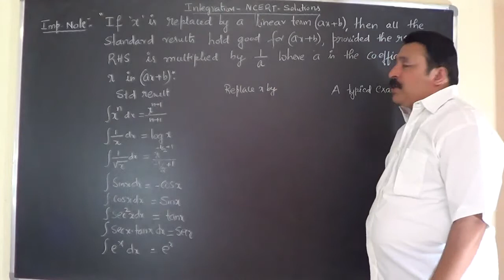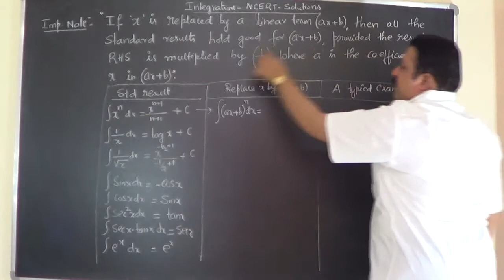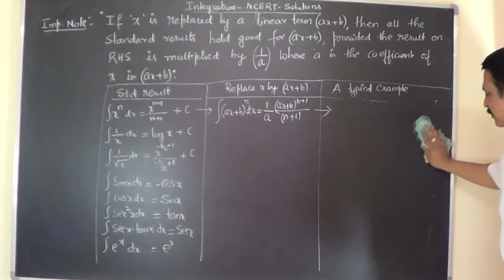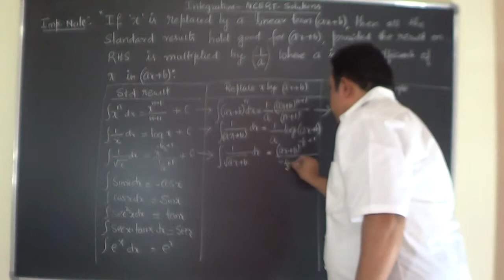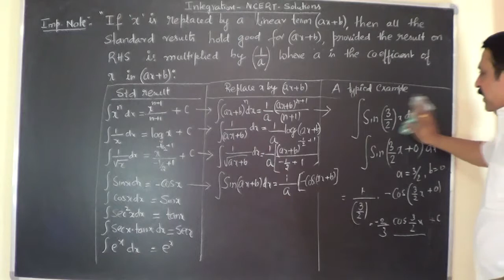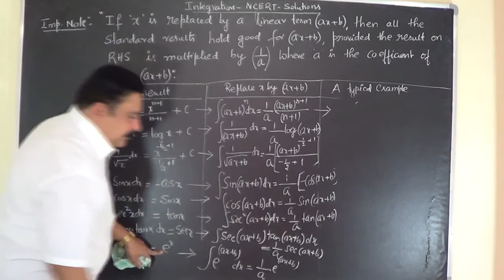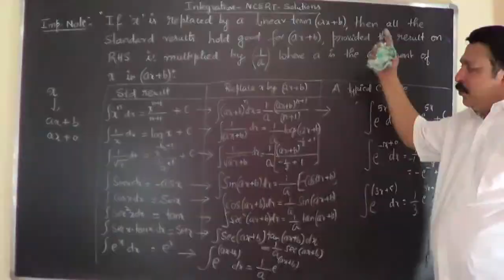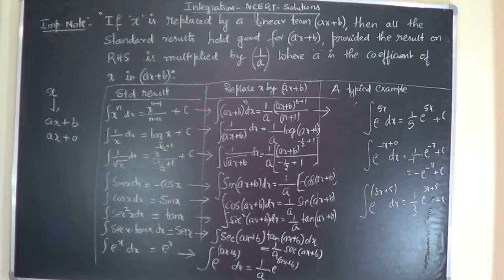Class 12/II PUC Math Episode-13 To solve problems on Integration by Inspection method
This video lessons deals with how to solve problems on Integration by Inspection method.
This is very important information that is definelty required to solve problems on Integration especially to the students who are aspirants of NCERT class 12 & also to those who would be writing the entrance exams like KCET/COMEDK, JEE.

Here all the important fundamentals required to solve the problems on integration are dealt in detail & the concepts are explained in simple manner maxing the the concept of Integration very simple & easy to understand. All standard results obtained are explained in an detailed manner.

"If 'x' is replaced by a linear term (ax+ b), then all the standard results hold good for (ax+b), provided the result on RHS is multiplied by (1/a), where a is the co-efficient of x in  (ax+b)".
This video lesson of II PUC Math based on integration is discussed by Dr.Devdatta